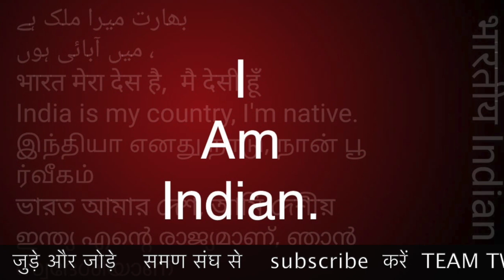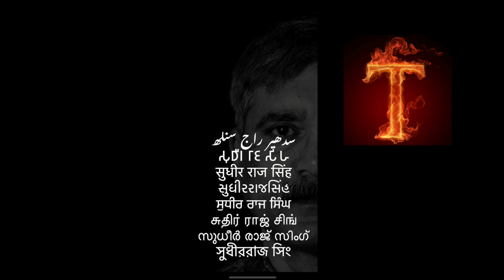संघ ही बचाएगा समण समण संघ ने ही हमें पहले भी बचाया था रमेश कटके saman sangh /Sudhir Raj Singh/Pali